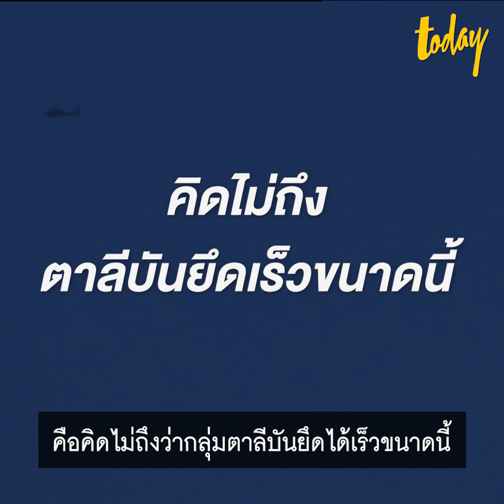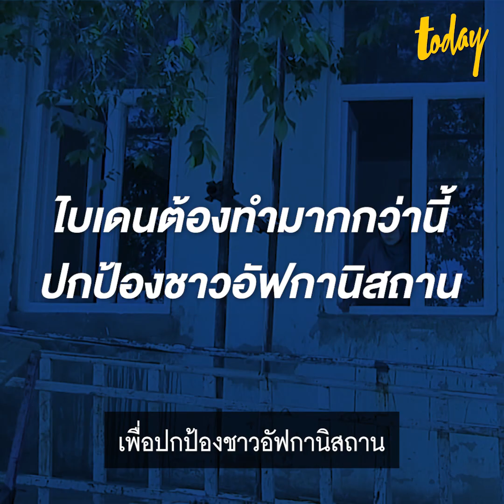ฟังจากปาก 'โจ ไบเดน' ยืนยันตัดสินใจถูกแล้ว ถอนทหารจากอัฟกานิสถาน | WORLD WHY brief | workpointTODAY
ประธานาธิบดีโจ ไบเดน ยืนยันสหรัฐฯ ตัดสินใจถูกแล้วที่ถอนทหารออกจากอัฟกานิสถาน ชี้อัฟกานิสถานไม่ต่อสู้เพื่อตัวเอง ขณะที่หลายฝ่ายกังวลชะตากรรมชาวบ้านภายใต้การปกครองของตาลีบัน